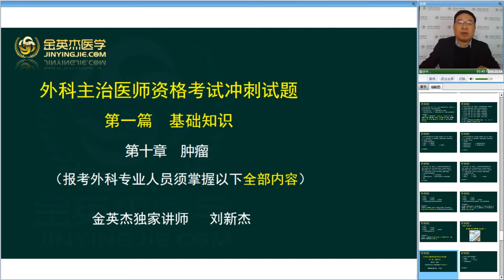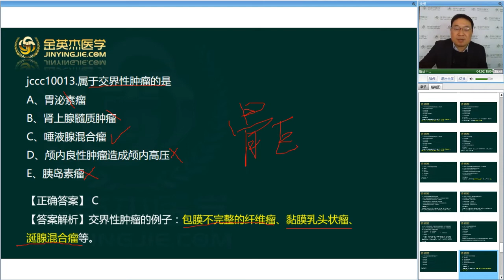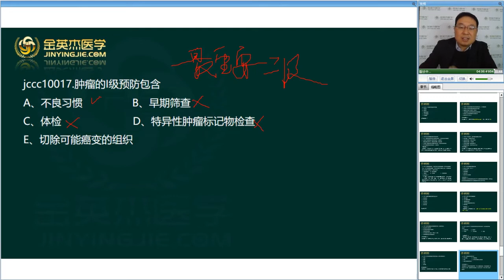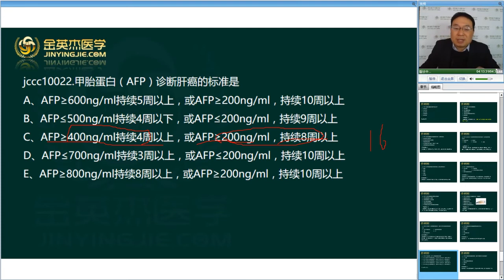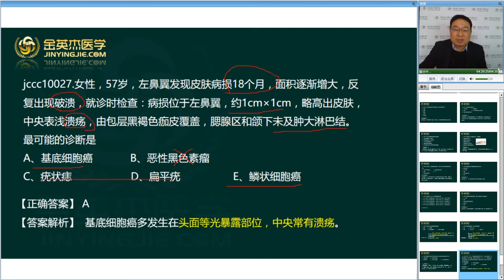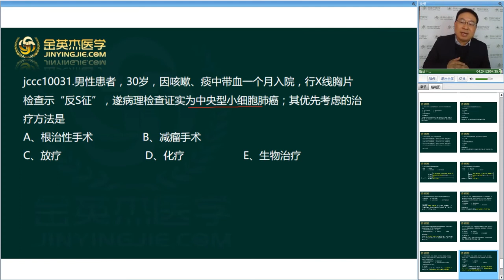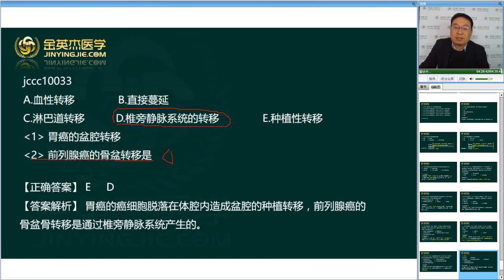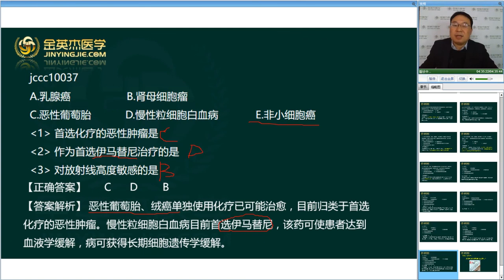试题 基础知识 第10章